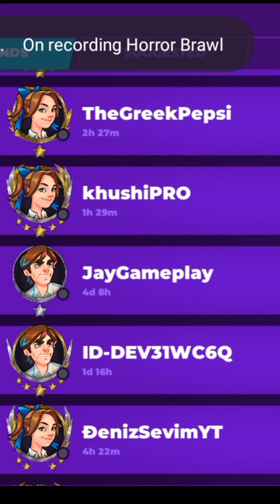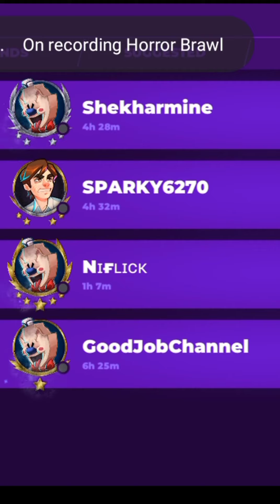Horror Brawl All Add Friends in Duo Mode I Kylie Artist YT